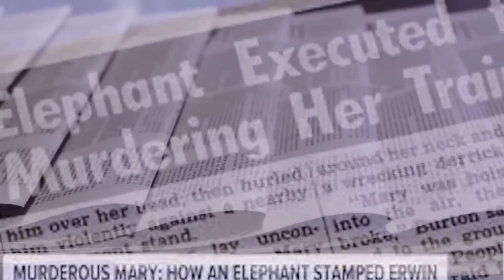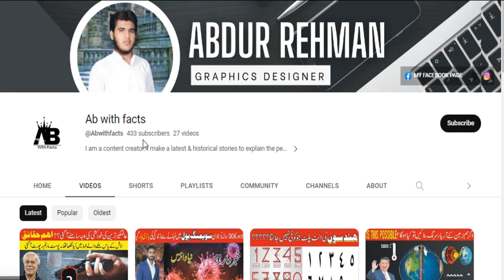Dunia Ki anokhi phansi| ویڈیو دیکھ کر آنکھوں میں آنسو آگئے۔ |Why was Mary the elephant hanged?